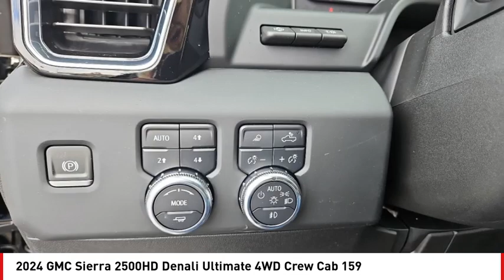2024 GMC Sierra 2500HD San Angelo TX H24576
2024 GMC Sierra 2500HD Denali Ultimate 4WD Crew Cab 159

Pick up this Onyx Black 2024 GMC Sierra 2500HD, available today at Mitchell Buick GMC. This could be the one you've been searching for.